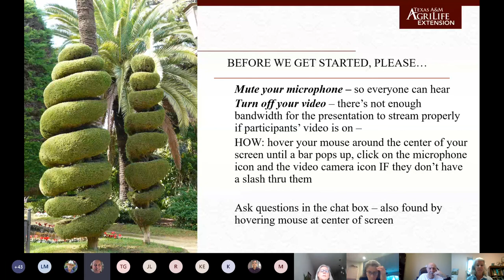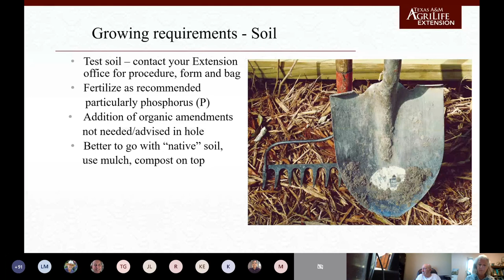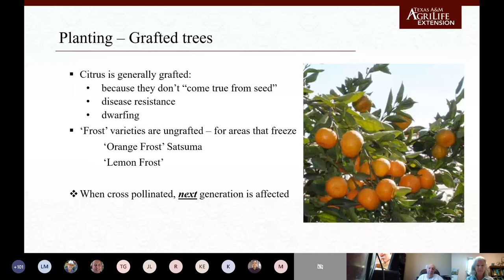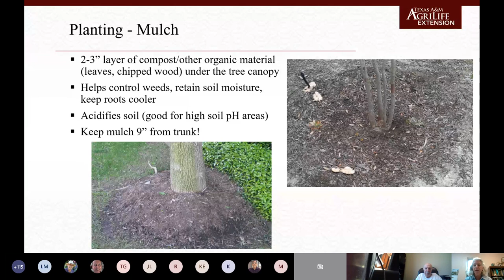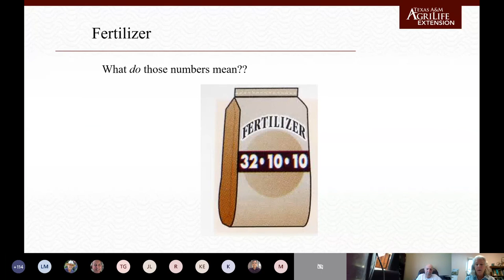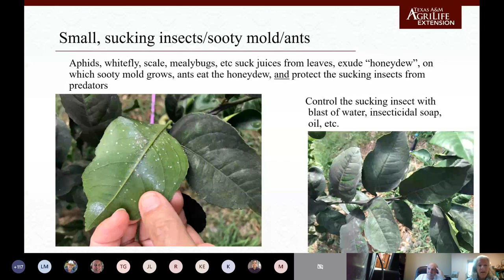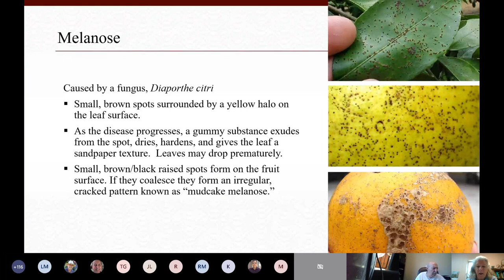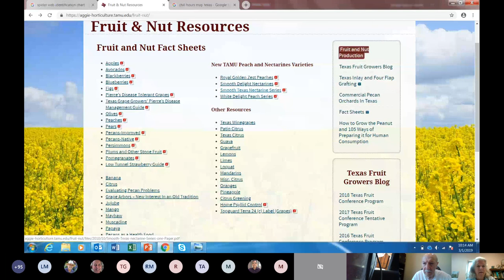Home Citrus Growing: Gardening On the Gulf Coast Series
In this week’s session of the Gardening in the Gulf Coast Online Series, Join us as Ginger Easton-Smith, AgriLife Extension Agriculture & Natural Resources Agent, provides insight on the potential for home citrus growing and fruit production on the Texas Gulf Coast.

Texas A&M AgriLife Extension provides equal opportunities in its programs and employment to all persons, regardless of race, color,sex, religion, national origin, disability, age, genetic information, veteran status, sexual orientation, or gender identity. The TexasA&M University System, U.S. Department of Agriculture, and the County Commissioners Courts of Texas Cooperating. Individuals
with disabilities, who require an auxiliary aid, service or accommodation in order to participate in any Extension activity, are encouraged to contact the County Extension Office for assistance 5 days prior to the activity.